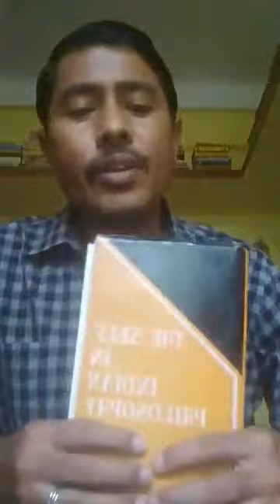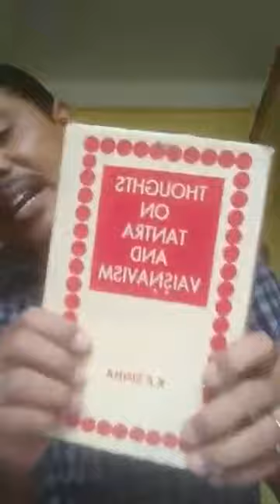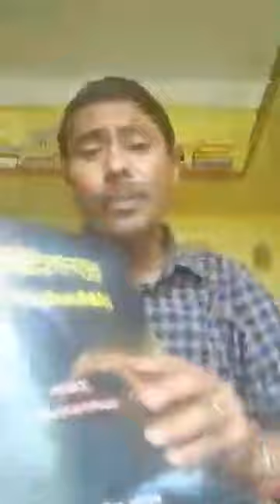Bishnupriya Manipuri Legend ।। Scholar Literary Genius Philosopher।। Prof. KP Sinha ।। Dr. BP Sinha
Live Lecture on Prof. Kaliprasad Sinha by Dr. Bishnu Prasad Sinha in Srikrishna Chaitanya Bhagawat Sanga FB GROUP with Dr. Manas Sinha. Location: Silchar, Cachar, Assam, India 30/04/2020